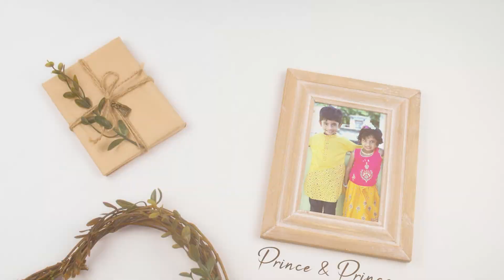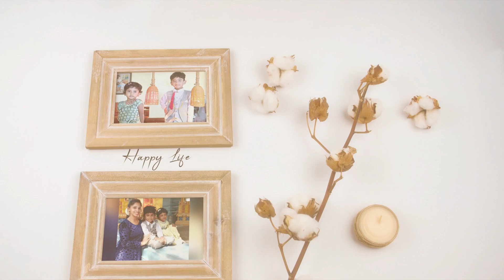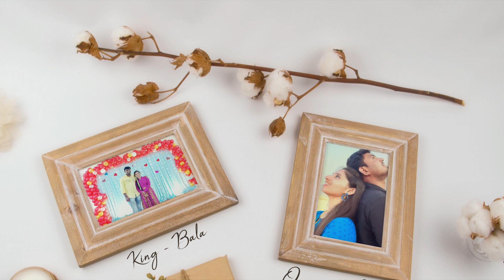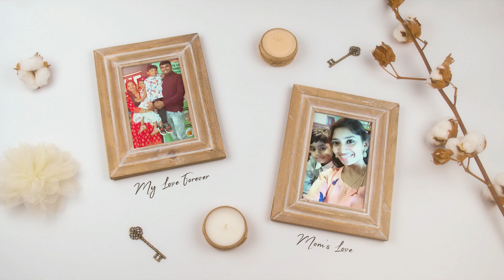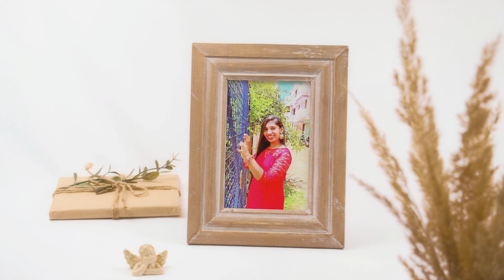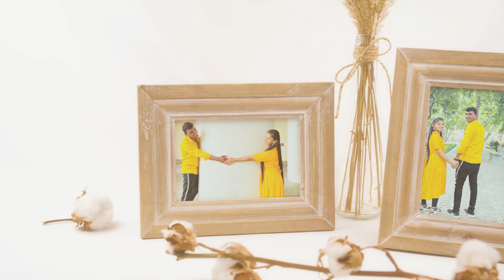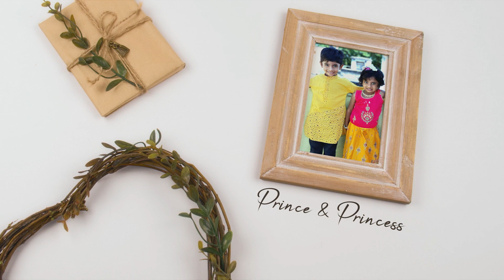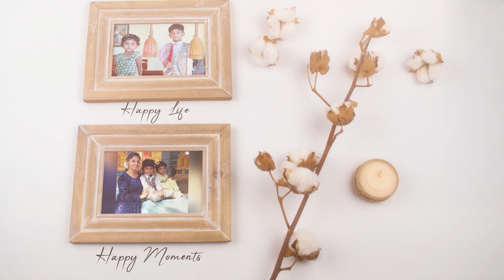Bala & Kirthi Love story l tamil youtuber love story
show your love to  @Bala_kirthi

If you like our audio / video if you like to contribute us ♥️🙏 please just buy a coffee or lunch for us 😊 it's encourage us to make more audios for you 🤝 please Support us ⬇️

Wrong Play Podcast team members

Mark - vocal

Luyi - manager

Elon - political discussion head

Bill - director

Jeff - editor

Rose - director

And atlast you ... Without your support we are nothing

If you like to support us - buy me coffee

Wrong Play Podcast is a social awareness creators in a gentle maner we'll discuss about some political issues and castism issues . Many people are joining hands for wrong Play Podcast for society development . We re-creating Love Stories bcz we loved to spread some ideas and awareness to our peoples. We didn't have any idea to reveal who we are , we won't need a fans to celebrate us we just need friends to encourage us and Support to the society . If you are new to this page we discuss about Love Stories and opinions also political discussion

Wrong Play Podcast audio platforms

Apple Podcast

Google Podcast

Gaana

Amazon music

Tune in

Listen notes

Bullhorn

A cast

Breaker

Podcast addict

Whynk music

Pocket cast

Overcast

Radio public

Castbox

Tunein

                           -Support us -